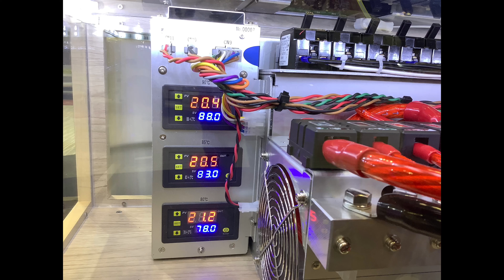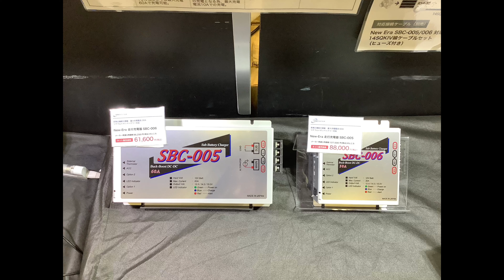【ジャパンキャンピングカーショー2021】TAMA@MACな視点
Japan CampingCar Show 2021
４月２日初日に取材して３日に上げて、ちょっとだけプロっぽい目線で紹介いたします。
昨年分の独り言はMy secret video of Japan Campingcar Show 2020.
です